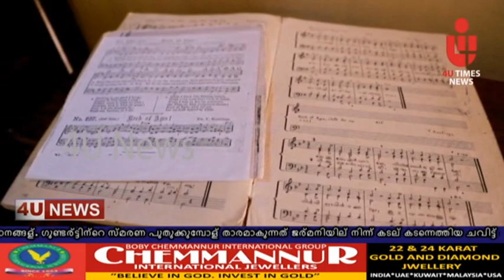ഡോക്ടര്‍ ഹെര്‍മന്‍ ഗുണ്ടര്‍ട്ടിന്റെ 210 -ാം ജന്മദിനത്തിലും സി എസ് ഐ പള്ളിയില്‍ ഗുണ്ടര്‍ട്ടിന്റെ ഗാന